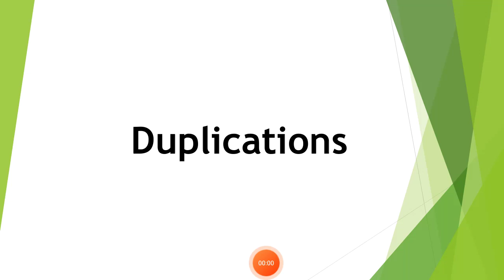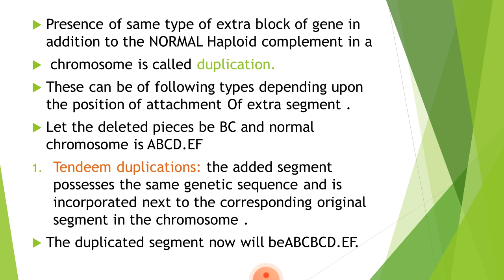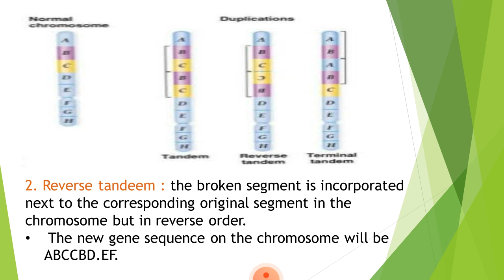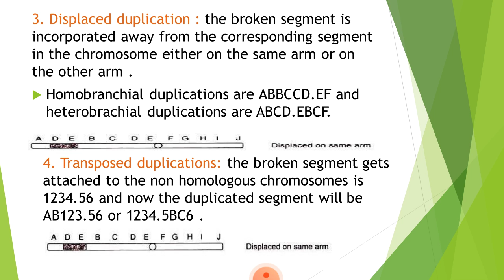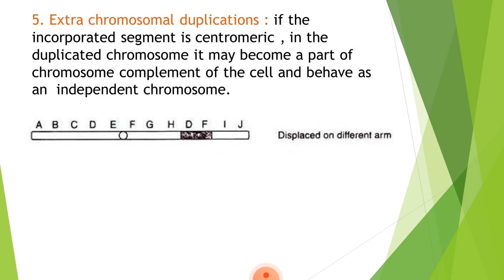Topic- Duplication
Biology students